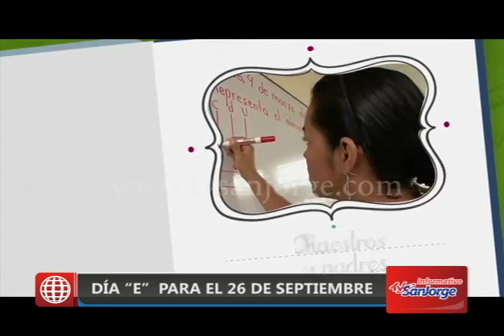Día “E” para el 26 de septiembre